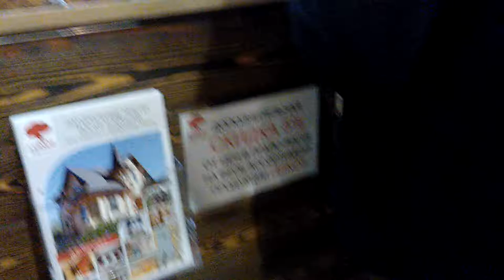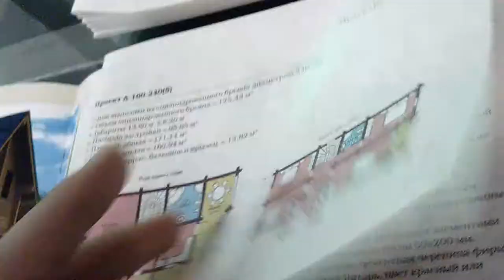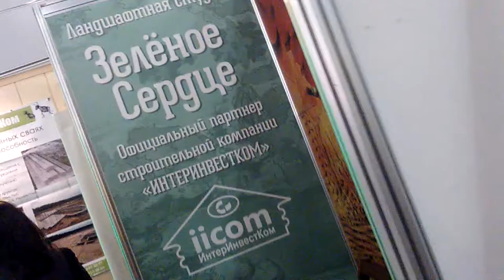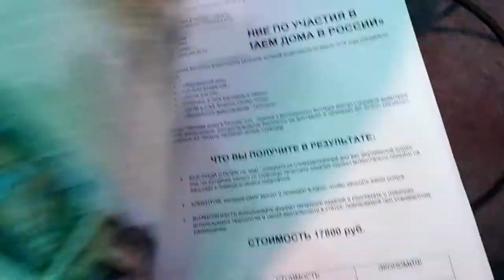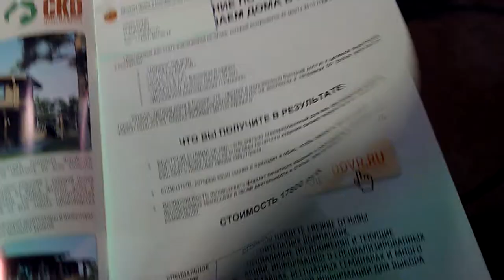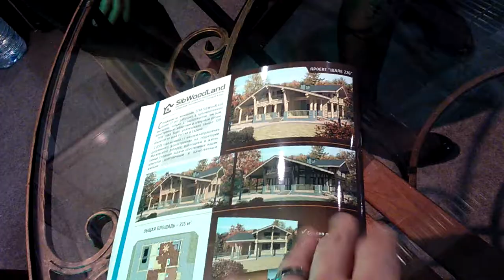Выставка Красивые Дома. Часть 3